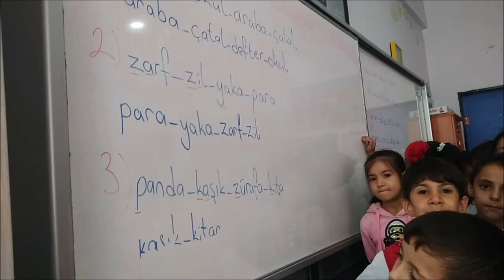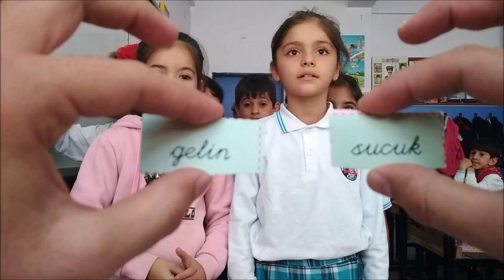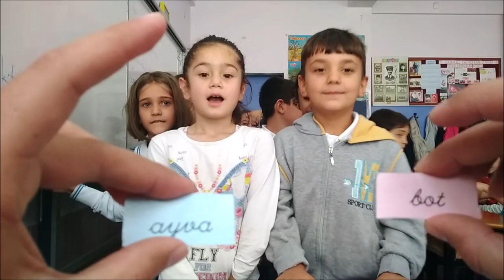2.Sınıf Sözlük Sıralaması (Alfabetik Sıralama) Yarışması-1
Öğrencilerimle Sözlük Sıralaması yarışması yaptık. :)

LÜTFEN ;

Videomuzu whatsapp gruplarından 1.sınıf velilerine ileterek herkesin faydalanmasını sağlayabilirsiniz.

TEŞEKKÜRLER